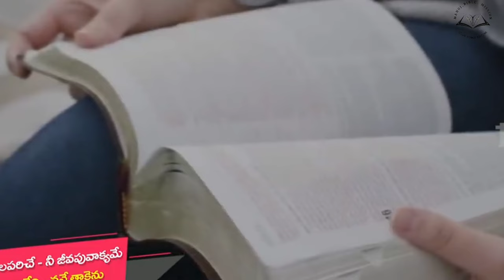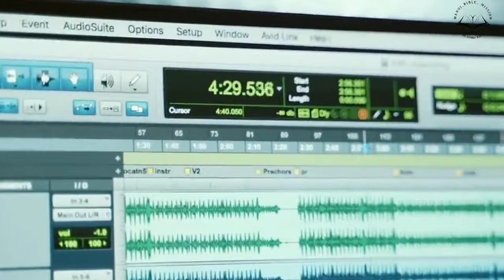హోసన్న గారి కరుణ. సంపన్నుడు | Hosanna Ministries newsongs | dosubscribe